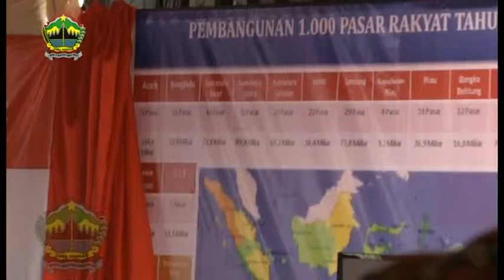GELONTORKAN RP 2,3 TRILIUN UNTUK REVITALISASI PASAR RAKYAT